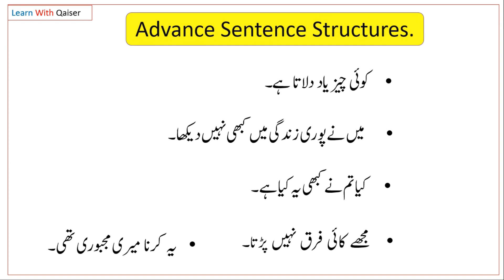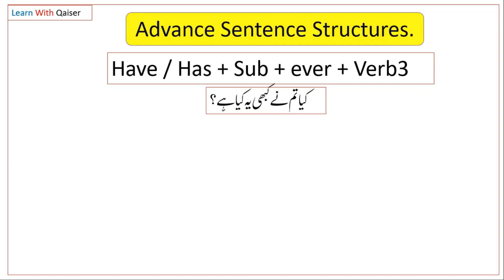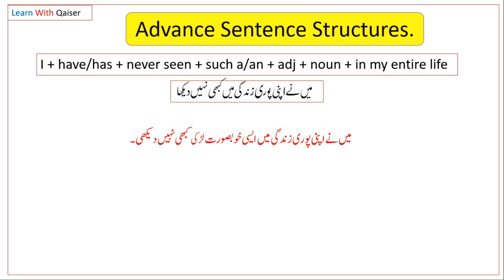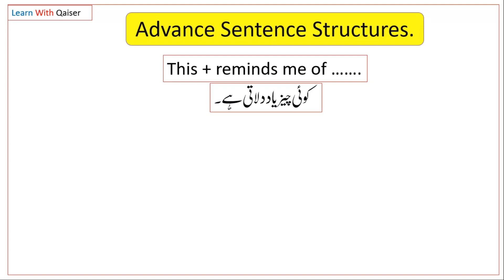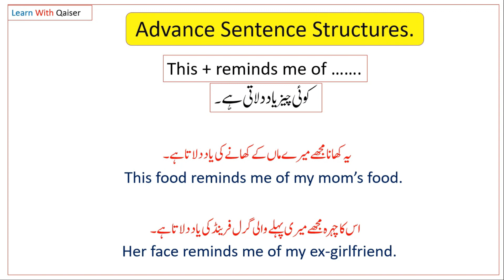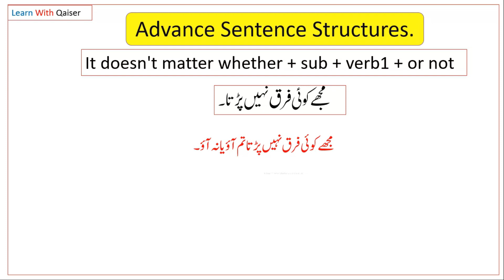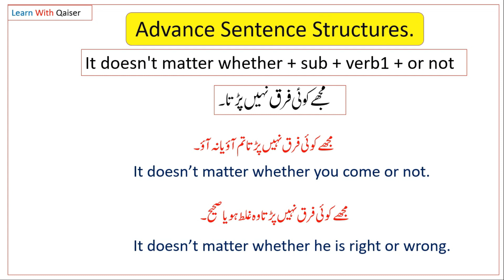Learn Important English Sentence Structures | Daily Use Sentence Structures with Urdu translation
Learn 5 Daily Use Advance English speaking Sentences With Urdu translation for English speaking practice in Urdu and Hindi. These sentence Structures will help you to speak like a native speaker of English and improve your Spoken English. You can also learn their Urdu translation and meanings with full sense of humor. Very easy and funny way is applied for your Learning English. These sentences are explained by an experienced teacher who has vast experience of English. The 5 Sentence Structures are very common for your daily life you don't need to learn grammar rules you just follow through which the way you are being taught. Very easy and common advance phrases for you advance level English these will definitely improve your accent as well as pronunciation.

In this video I put some daily Use Advance English speaking Sentences for beginners as well as advance level students because these Sentences will help your daily routine life you can use these sentences in your daily situation with your friends family members as well as your colleagues.

Learn 5 Advance English sentences in Urdu and Hindi . Some times when we try to say something in English and we get some difficult situations we can't find any sentence for that situation but don't worry these sentences will definitely help you to convey your message easily stay blessed.